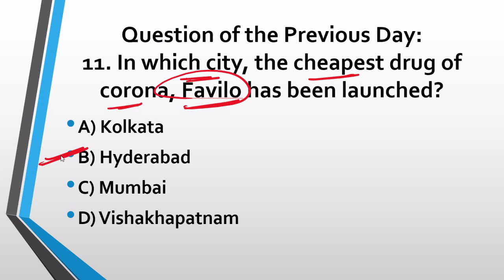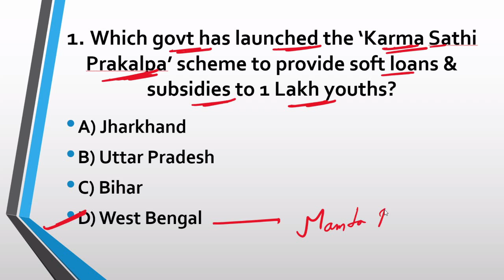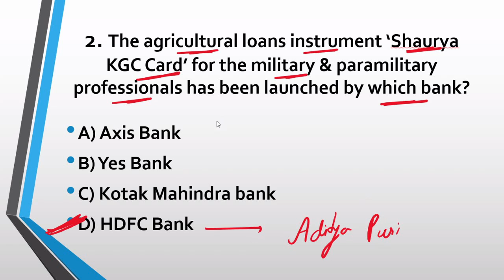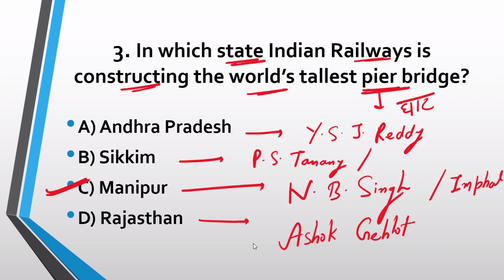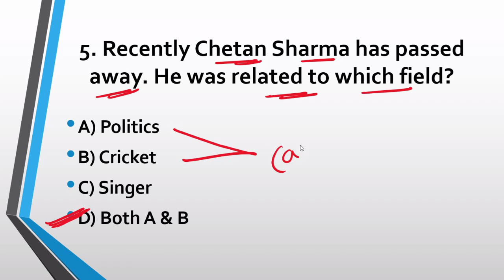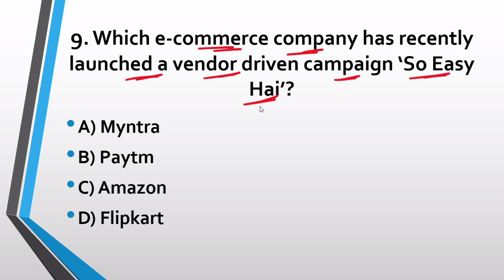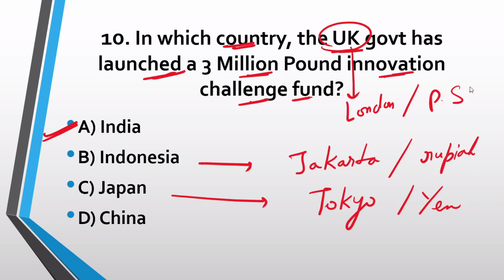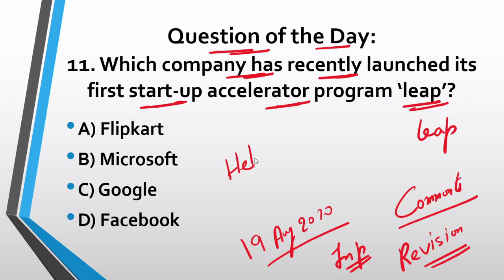04:00 AM - DAILY CURRENT AFFAIRS , 19 August 2020 ,ENGLISH ,TODAY CURRENT AFFAIRS ,BY MG MANISH GURU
04:00 AM - DAILY CURRENT AFFAIRS , 19 August 2020 ,ENGLISH ,TODAY CURRENT AFFAIRS ,BY MG MANISH GURU

DOWNLOAD PDF IN ENGLISH -- 300+ MCQ QUESTION , JUly , MONTHLY CURRENT AFFAIRS IN ENGLISH

DOWNLOAD PDF IN HINDI-- 300+ MCQ QUESTION , JULY 2020 , MONTHLY CURRENT AFFAIRS IN HINDI

DOWNLOAD PDF IN ENGLISH -- 300+ MCQ QUESTION , JULY 2020 , MONTHLY CURRENT AFFAIRS IN ENGLISH

DOWNLOAD PDF IN ENGLISH -- 300+ MCQ QUESTION , JUNE , MONTHLY CURRENT AFFAIRS IN ENGLISH